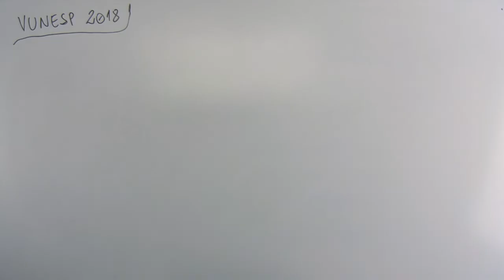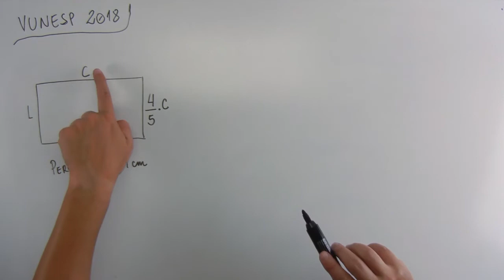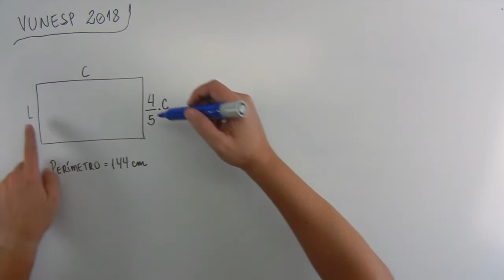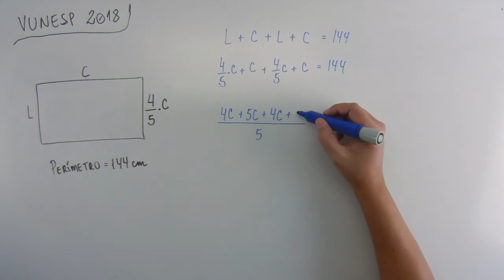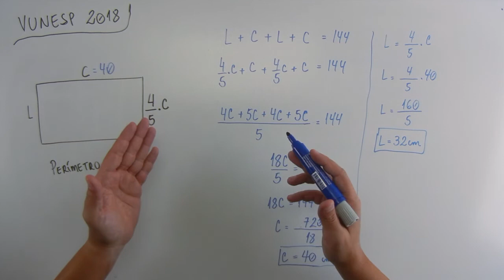Geometria (08 de 20) – Câmara de Itaquaquecetuba – Vunesp 2018 – #0258 – Matemática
🔣 - *Blog do MatemaDicas*
use
Questão - VUNESP 2018:
A medida da largura de um retângulo é 4/5 da medida do comprimento desse retângulo. Sendo o perímetro desse retângulo igual a 144 cm, é correto afirmar que a medida do comprimento é maior do que a medida da largura em
Músicas:

Introdução:
Country_cue_1

Durante a fala e Final:
Rural Stride

Durante a Questão:
Atlanta